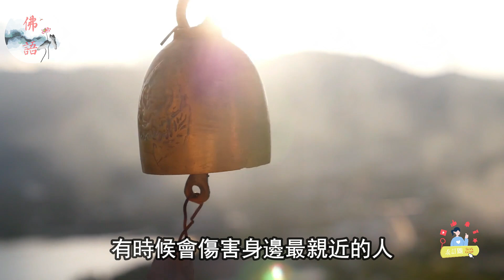十二生肖的性格與運勢，你是哪一種？你屬什麼生肖，就是什麼命！快來看看吧！（太准了）【佛語】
你知道你的生肖代表著什麼樣的性格和運勢嗎？每個生肖都有自己的特點和寓意，也影響著我們的人生和命運。這個視頻將為您介紹十二生肖與每個人運勢的關係，讓您更深入地瞭解自己和身邊的人。無論你是屬鼠、牛、虎、兔、龍、蛇、馬、羊、猴、雞、狗還是豬，你都能在這個視頻中找到屬於你的答案。快來點擊觀看吧，讓我們一起探索十二生肖的奧秘！

Do you know what kind of personality and fortune your zodiac sign represents? Each zodiac sign has its own characteristics and meanings, which also affect our lives and destiny. This video will introduce you to the relationship between the twelve zodiac signs and everyone's luck, allowing you to have a deeper understanding of yourself and the people around you. Whether you are a mouse, a cow, a tiger, a rabbit, a dragon, a snake, a horse, a sheep, a monkey, a chicken, a dog or a pig, you can find your answer in this video. Come and click to watch, let's explore the mysteries of the twelve zodiac signs together!

運程2023，
2023 生肖 ，
佛語，
農曆新年，
地藏經，
佛禪 ，
佛說，
佛教，
語錄 ，
2023運程,
算命，
子平八字，
生肖，
風水，
命理，
禁忌，
發財，
橫財，
事業運，
財運，
運勢，
故事，
八字，